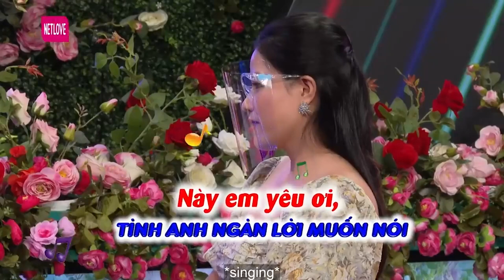U50 2 lần gãy đổ hứa tặng Ô TÔ cho SINGLE MOM XINH ĐẸP nếu bấm nút hẹn hò | Quyền Linh Ngọc Lan